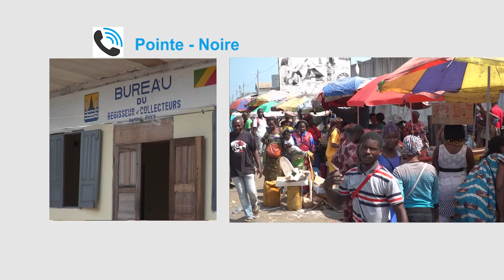DEGUERPISSEMENT OCCUPANTS ANARCHIQUES DU MARCHE GUENIN